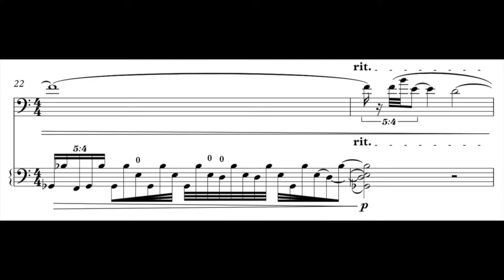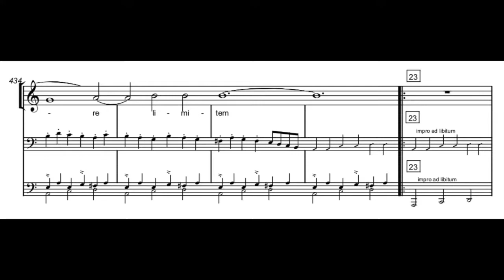Xanadu - Démo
Le projet Xanadu en moins de 6 minutes

Esther-Elisabeth Rispens - Soprano
Philippe Saucez - Clarinette, clarinette basse
Philippe Malotaux - Théorbe, luth